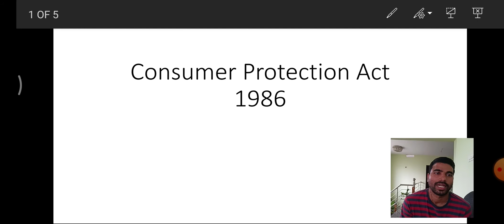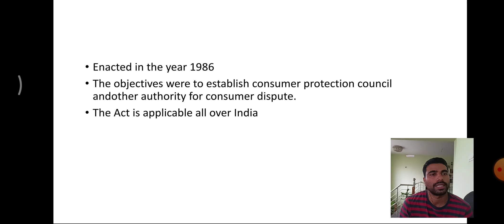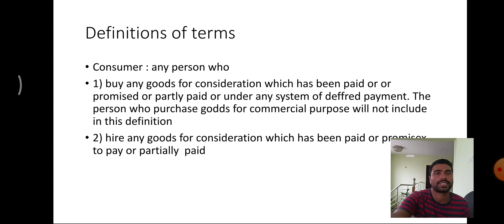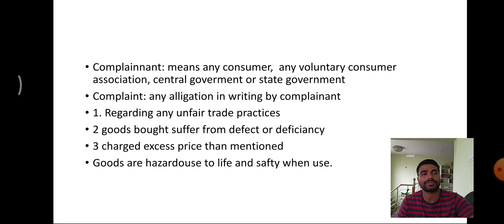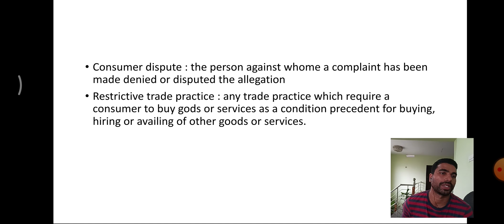Consumer protection Act 1986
Bcom and bba calicut unoversity